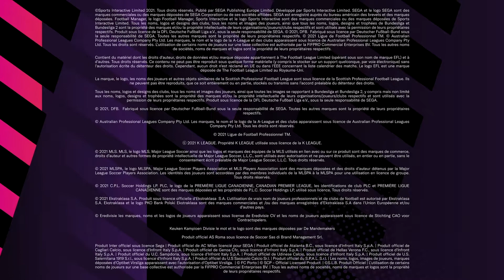Football Manager 2022: Xbox Edition Title Screen (Xbox One, Xbox Series X/S)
What you get when you fire up Football Manager 2022: Xbox Edition.
Title Screen Captured on a Xbox Series X.